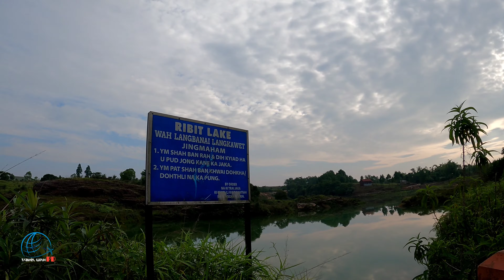Langkawet~ a charming village in offbeat Meghalaya | Ribit lake and resort | Meghalaya tour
langkawet~a_charming_village_in_offbeat_meghalaya

langkawet village in Meghalaya | offbeat Meghalaya | offbeat village in Meghalaya | offbeat tourist places in Meghalaya | ribit lake and resort |
east khasi hills dist in Meghalaya | phnursla block |shillong offbeat places |

about video :

in this video we went to an offbeat resort name ribit lake and resort at  langkweat village which is 60 km from Shillong town and 9 km from phnursla block from.  on the way we visited elephant falls which is before 12 km from shillong town and then we reached this wonderful resort  .we explored this amazing resort .

pelling ( west Sikkim trip )

I'm on Instagram as @suvoprasanta395. Install the app to follow my photos and videos.

dooars trip ;

hi I am prasanta .my youtube channel name travel with pd .